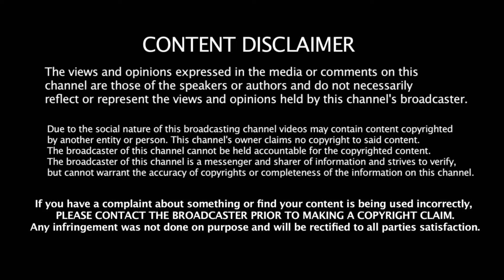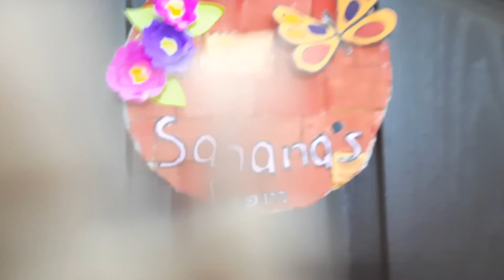Wall hanging craft idea / Wonder from waste / Home decoration DIY / கைவினை பொருள் செய்வது எப்படி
In this video I am explaining how to make wall hanging craft using waste materials and color paper and oil paint. You can try this craft and decorate your home.